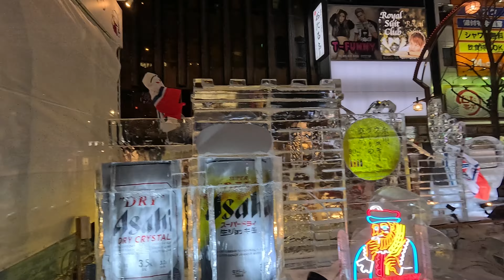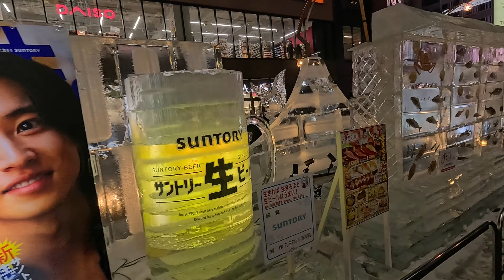2024札幌雪まつりのすすき野通り会場を一巡り[4K]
2024年冬に開催の札幌雪まつりのすすき野通り会場を一巡りしました。